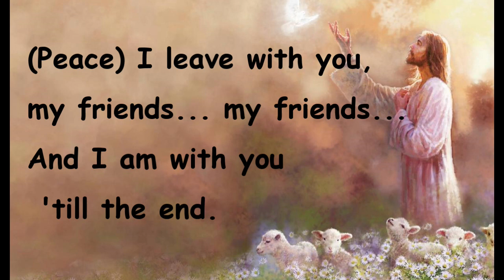Peace I leave / Lamb of God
Adapted and edited melody and lyrics by Tom Conry

Peace I leave with you my friends, my friends, and I am with you till the end.
Lamb of God you take away the sins of the world. Have mercy on us.
Lamb of God you take away the sins of the world. Grant us peace.

Update: this is apparently not valid to be used for Lamb of God at mass anymore because the lyrics of any LOG version must be strictly